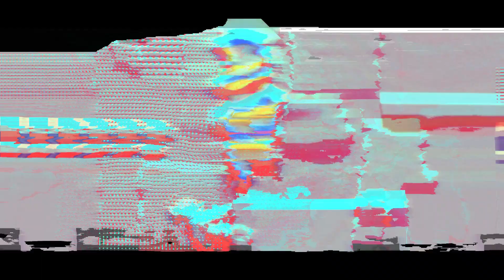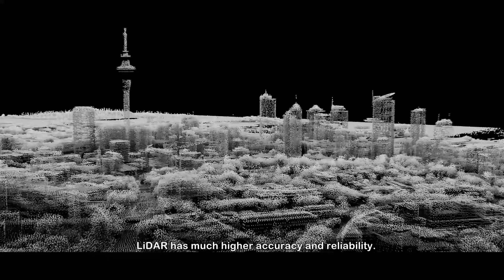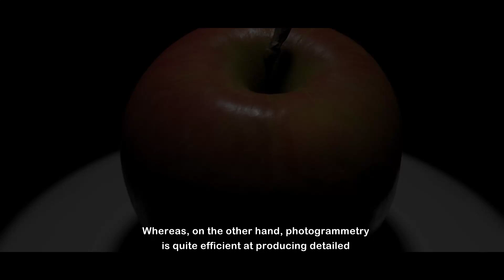The State of LiDAR in VFX | CGI Explanation Video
An experimental video I made showcasing the state of LiDAR in the VFX industry. Nothing special, just a short and sweet video. Hope you guys like it.

P.S. Please forgo the accent, I can't drop it in videos anymore. It's addictive!
Don't feel shy.